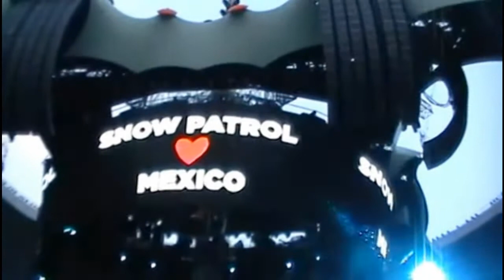Snow Patrol - Open Your Eyes - Multicam Mexico City 11-05-2011 U2 360° Tour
Video Multicam de Snow Patrol desde la Ciudad de Mexico el 11 de Mayo de 2011 en la apertura de U2 en su Gira 360°